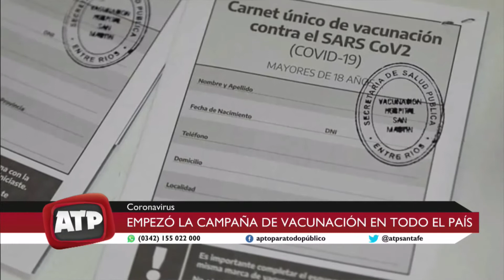Comenzó la vacunación en Entre Ríos - ATP 29 12 20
El plan nacional de inmunización contra el coronavirus comenzó hoy a las 9 en todo el país, tal como estaba previsto, luego de un operativo de distribución de 300 mil dosis de la vacuna Sputnik V que se desarrolló a partir de su llegada al país proveniente de Rusia. En esta primera etapa, las vacunas se destinarán a personal de la salud.